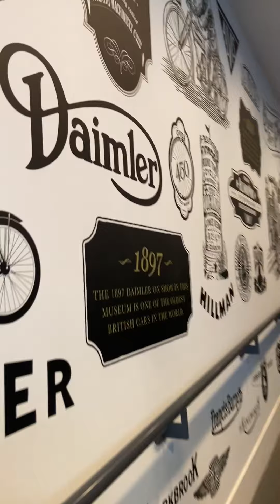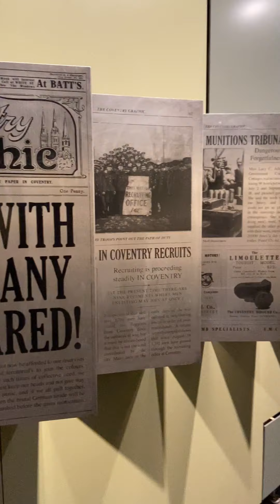Visit to Coventry Transport museum❤️| കോവെന്ററി ട്രാൻസ്‌പോർട് മ്യൂസിയം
Coventry Transport Museum;

CoventryTransport Museum opened in 1980.
It houses the largest collection of British-made road transport held in public ownership. It is located in Coventry because the city was previously the centre of the British car industry and the birthplace of the bicycle. There are more than 240 cars and commercial vehicles, 100 motorcycles, 200 bicycles

The Museum is laid out as a journey through time - you'll wander 19th Century streets and discover the first bicycles, carriages and cars, then explore the first car factories and gasp as you witness their wartime destruction in the Blitz Experience. Moving through the rise and fall of the city's largest industry, you will come face to face with the world's two fastest cars - Thrust SSC and Thrust 2.